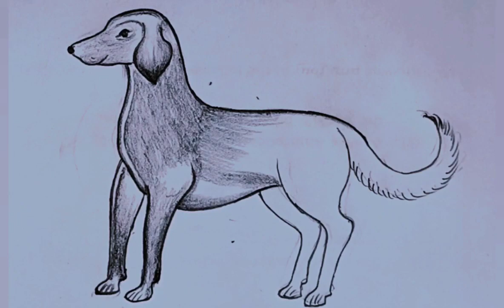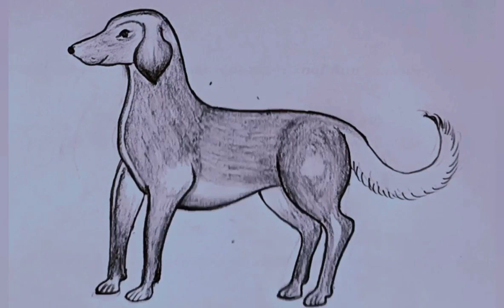how to draw a dog ll easy dog drawing by pencil ll sketch drawing